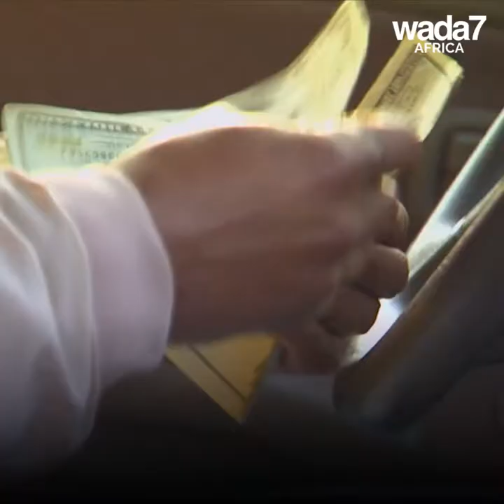In tanzania, it's like... you have to be natural ! 😲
Tanzanian women have better watch out ! 😓